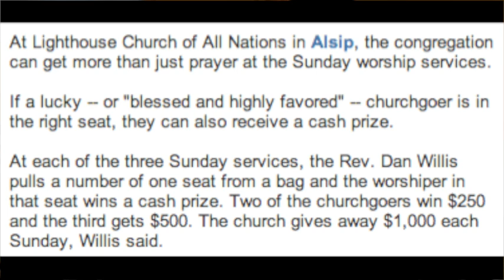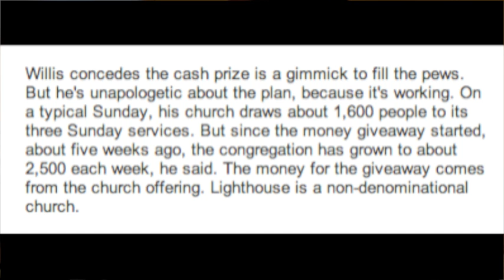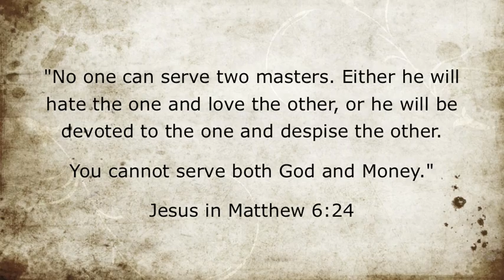Where do we draw the line? Paying people to attend 'church'?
Where do we draw the Line? Does the end justify the means? Why are we constantly changing how Jesus set up HIS church?

Today not many verbally witness of others the full gospel message - they leave that up to the market driven churches that do surveys and plans so they can find a nitch they can grap and get ppl in the door.

However if you read the NT you see that Jesus, His disciples and believers were totally against this market driven madness. How can a believer be set apart (holy) from the world and yet use everything the world has to get ppl? And for what? To pay the mortgage, lease, utilities, salaries, insurance and whatever is left over is mostly used to reach out to more ppl because they need to out do the church down the street?

Hmmm...

Just something to think about.